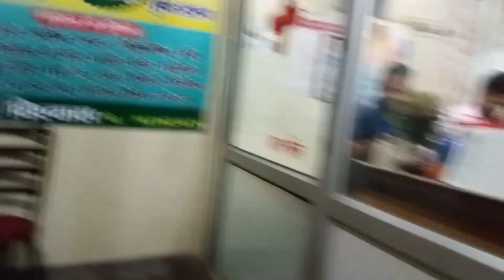मम्मी की ho gai तबियत ख़राब#trending#vlog#youtube#newvlog#dailyvlog#video#viral